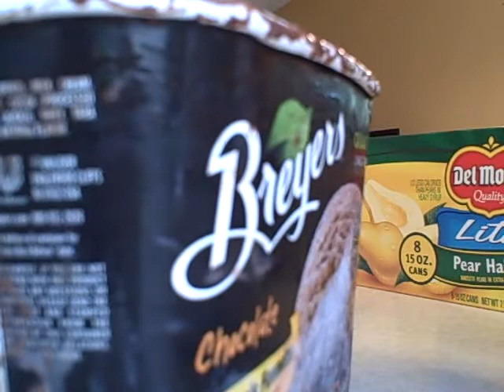Mighty Eagle's Chocolate Milkshake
Mighty Eagle has pneumonia so Big Brother Bird has to make him a milkshake.